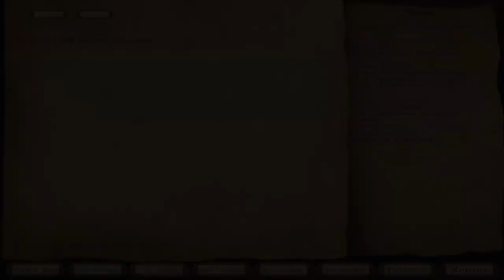M&B: Viking Conquest - Outnumbered #40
F***ING AND WOT MATEZ COME AT ME